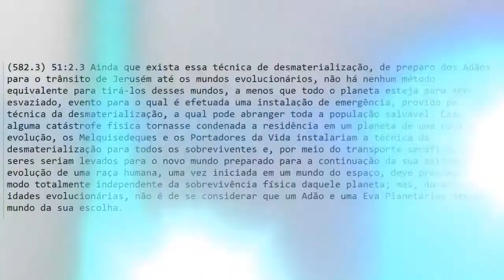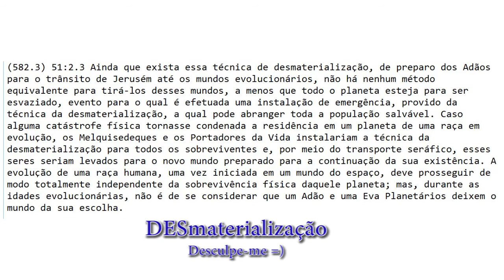🔵 MINHA OPINIÃO 🔵 QUANDO SERÁ O DIA DO ARREBATAMENTO 🔵 LIVRO DE URANTIA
Você já se perguntou quando será o dia do arrebatamento?